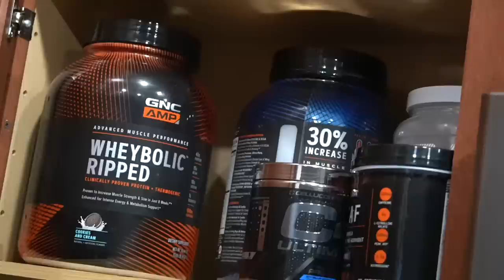My Baby Finally Came Home After Like 25 Years! 😍